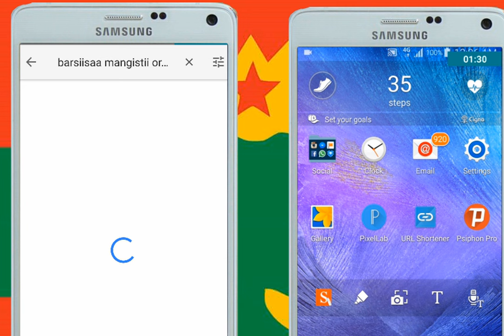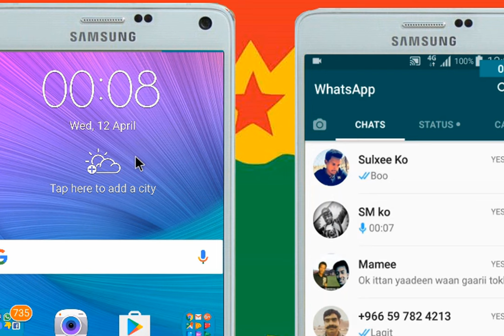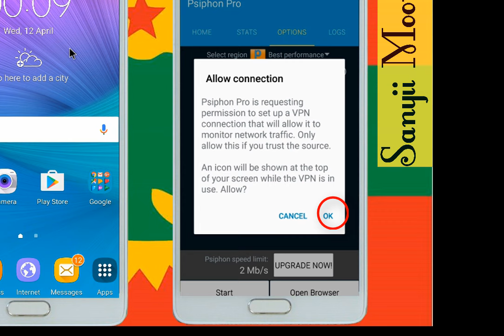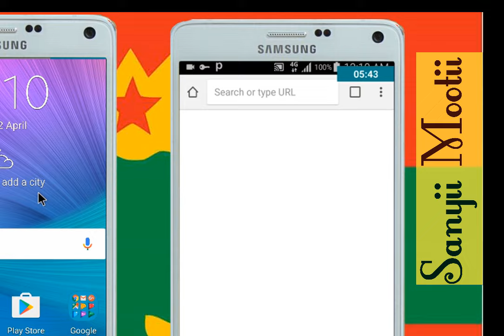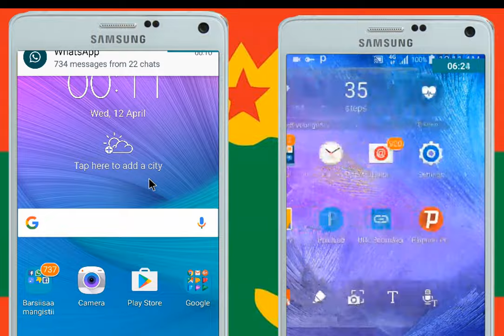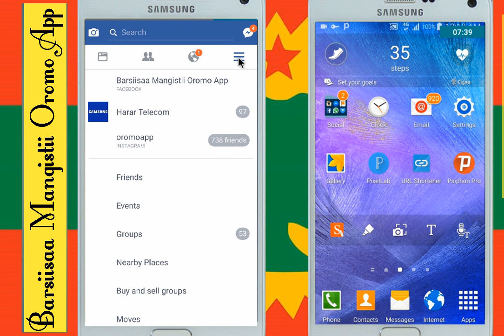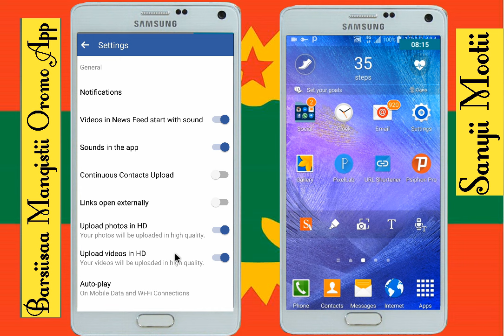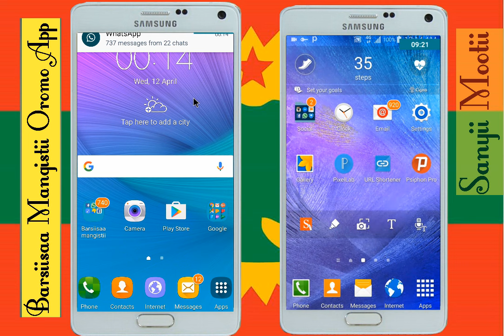Barsiisaa Mangistii Oromo APP AND SANYII MOOTII Like